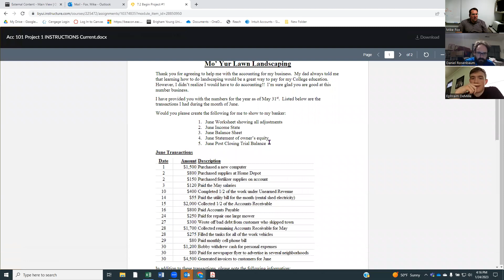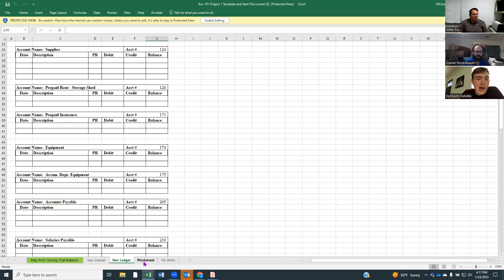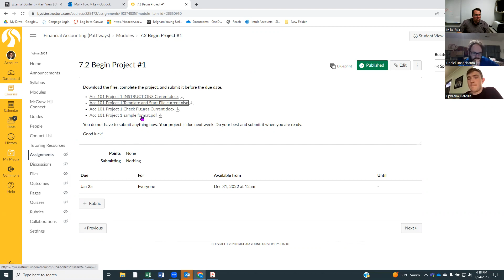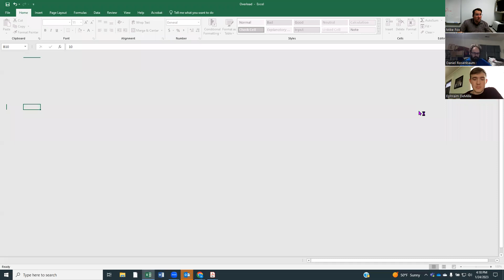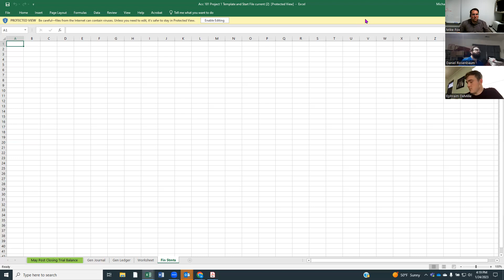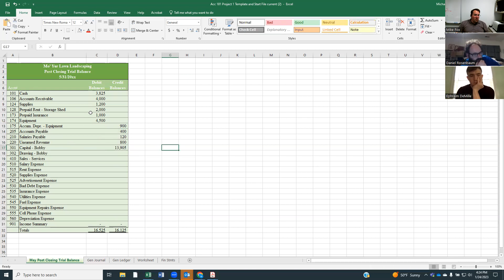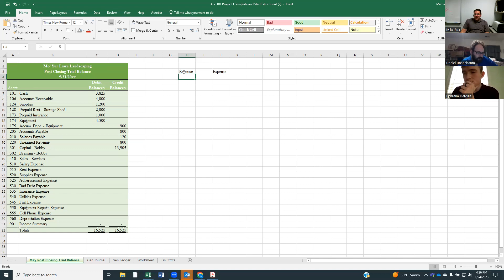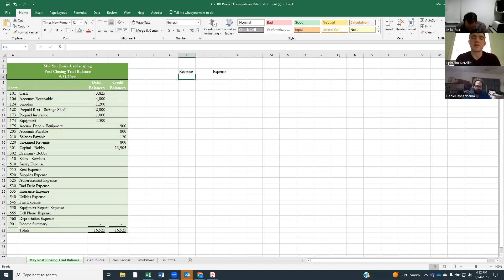ACC 101 Class Meeting 1/24/2023